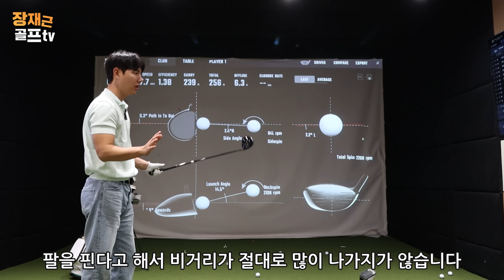이 영상 안 보시면 후회합니다. 드라이버는 툭 쳐도 250m 충분히 가능합니다. 연령 성별 무관 한 번만 믿고 따라 해보세요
※ 제이앤드제이 골프 레슨 크루 1기 모집 선착순 30명!

※ 골프레슨 찾고 계세요? 타석 포함 KPGA 투어프로 원포인트 레슨을 체험해보세요.